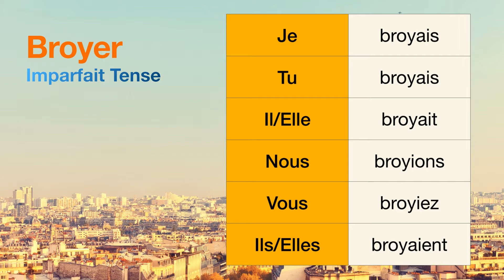How to conjugate Broyer (to grind ) in Imparfait tense.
The conjugations for Broyer (to grind ) in Imparfait are
Je broyais
Tu broyais
Il broyait
Nous broyions
Vous broyiez
Ils broyaient